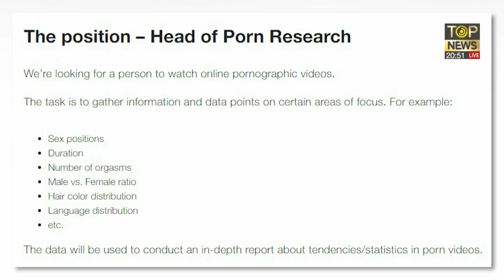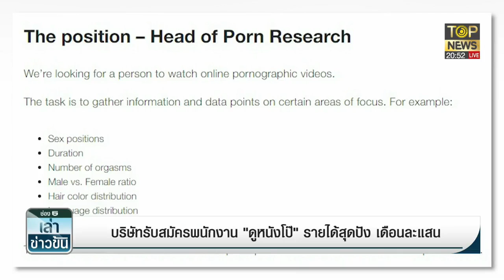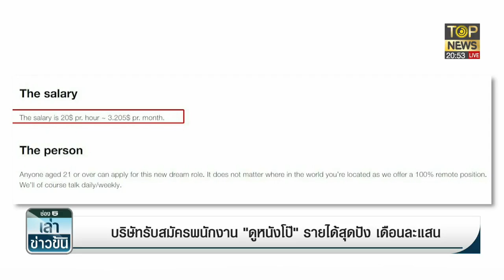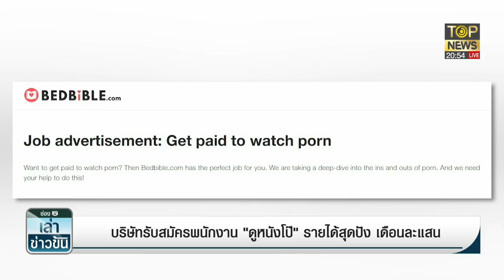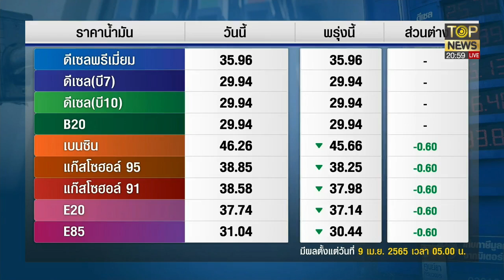โออาร์ ยันไม่ปรับขึ้นราคาน้ำมัน 10 วัน ช่วงสงกรานต์ ลดเบนซิน 60 สต. | เล่าข่าวข้น | TOP NEWS